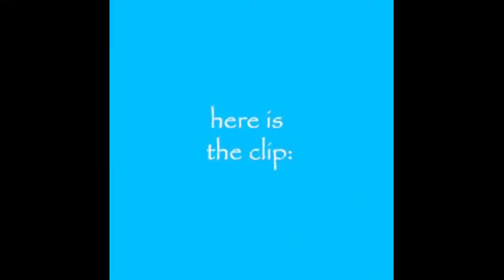family guy status